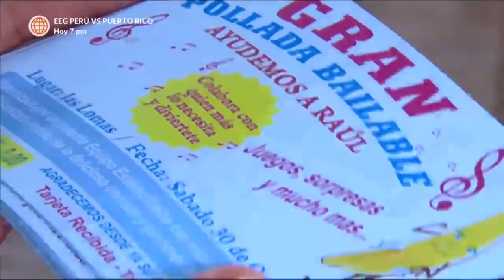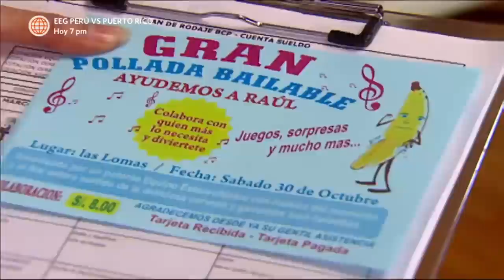Al Fondo hay Sitio 2: Los Gonzales rayaron con la pollada para Raúl (Capítulo 85)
¡SE PASARON! 🤣
Charo obligó a su familia a vender las tarjetas para la pollada de Raúl.🤣 Por lo que, los Gonzáles emplearon su ingenio para vender todas las tarjetas y no sufrir la ira de Charito.😅 ¡Mano dura, Charito!🤭

Hagámoslo bien.